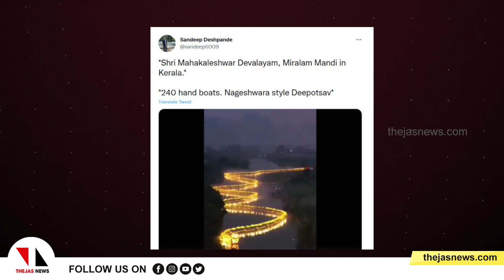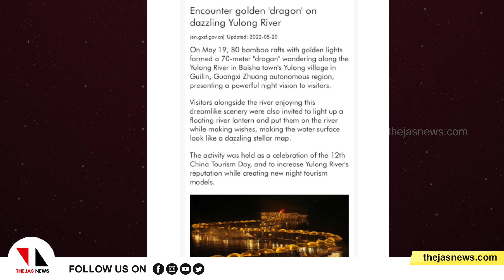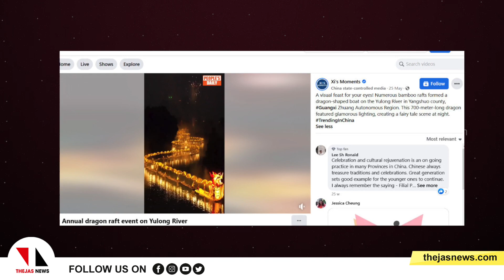ഒഴുകുന്ന 'ഗോള്‍ഡന്‍ ഡ്രാഗണ്‍' കേരളത്തിലോ; സത്യമെന്ത്...?|Golden Dragon' video in Kerala BOMB SQUAD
240 ബോട്ടുകള്‍ വിളക്കുമായി പുഴയിലൂടെ ഒഴുകുന്ന കേരളത്തിലെ ദീപോല്‍സവം എന്നുപറഞ്ഞ് പ്രചരിക്കുന്ന മനോഹര വീഡിയോയുടെ സത്യാവസ്ഥയാണ് ബോംബ് സ്‌ക്വാഡ് പരിശോധിക്കുന്നത്. പാമ്പിനെ പോലെ ഒഴുകുന്ന ബോട്ടുകളാണ് ദൃശ്യത്തിലുള്ളത്.

Golden Dragon
divali celbration